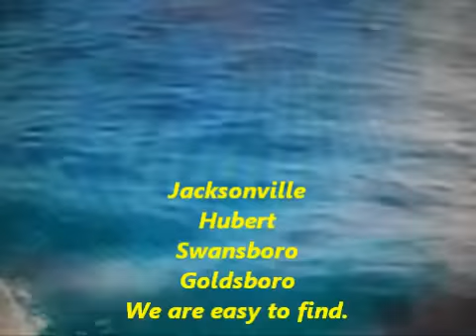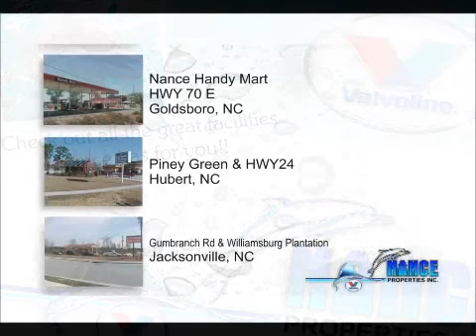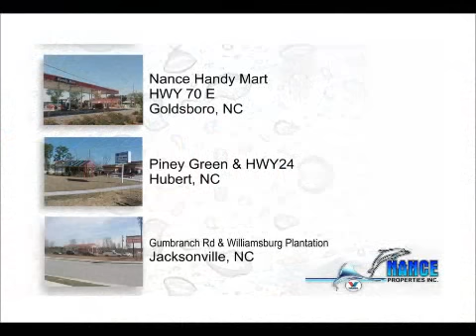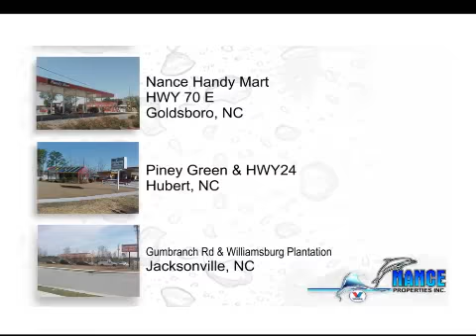Nance 002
Swansboro Carwash